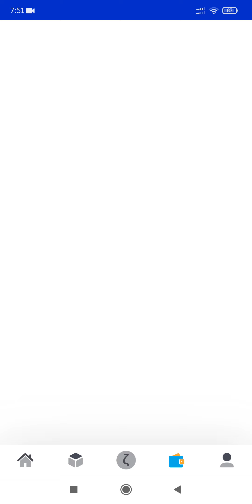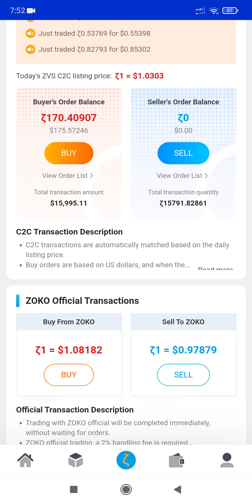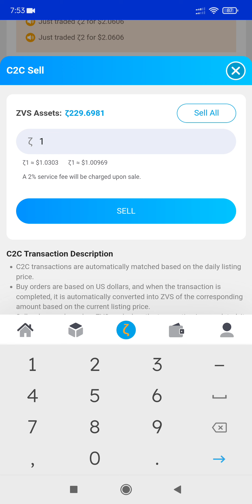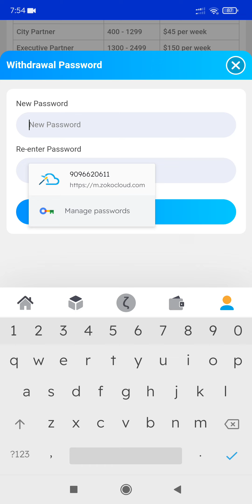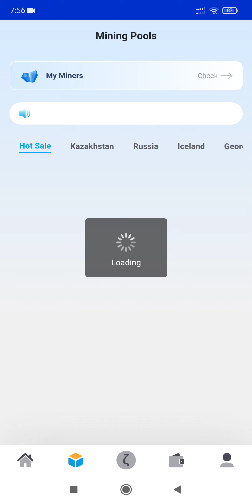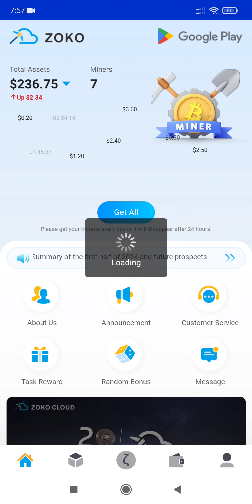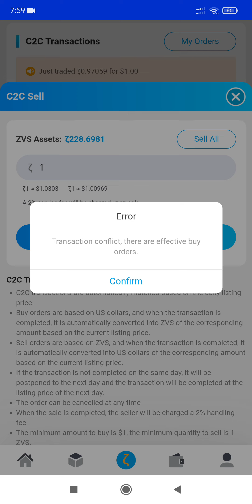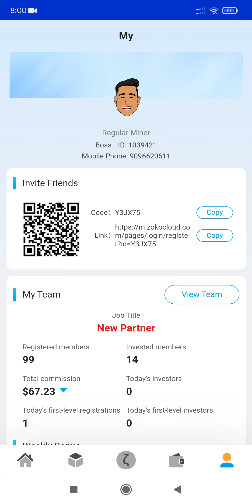Paano magwithdraw sa Zoko Cloud Jumpmining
Invitation code 👇
Y3JX75
Y3JX75
Y3JX75